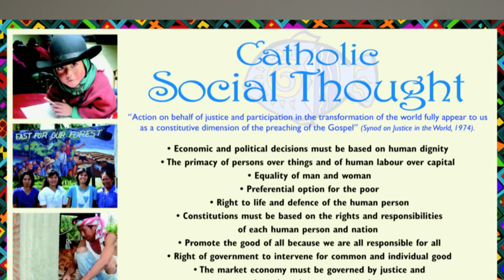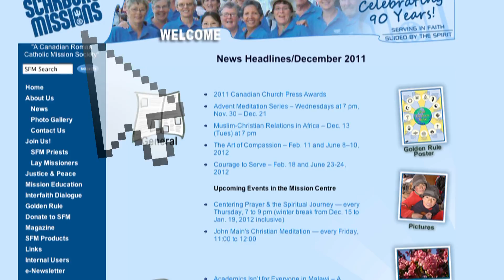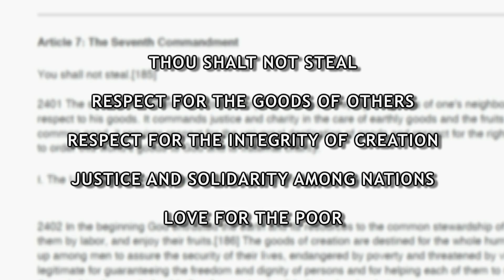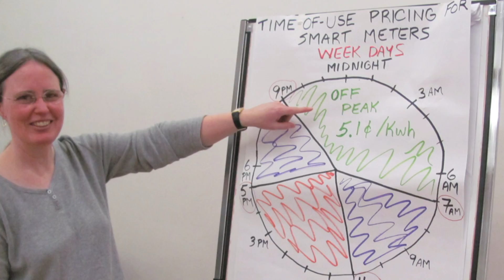ScarboroMissionsTV: Program 9 - Social Thought